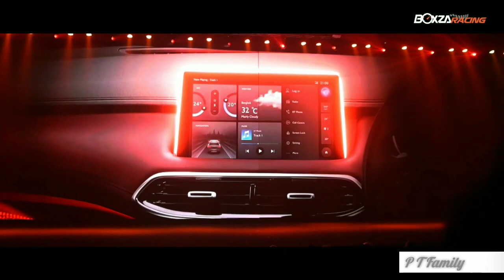ALL NEW MG HS 2019 Launched in Thailand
ALL NEW MG HS Sport Premium Released in Thailand

Video and Credit to:
BoxZa Racing Channel